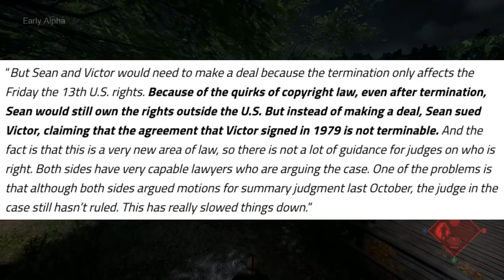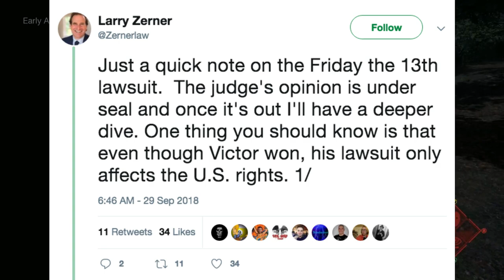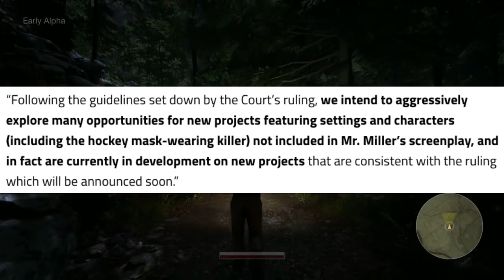Friday the 13th Lawsuit Update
sad jason hours